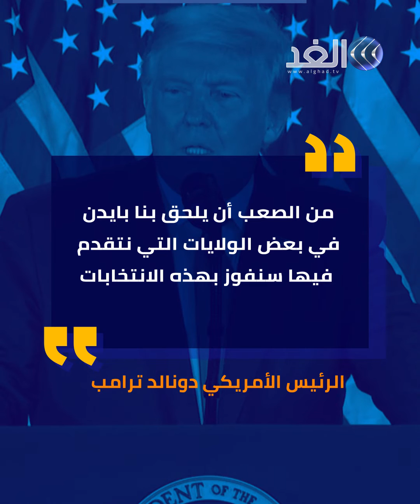الولايات المتحدة تنتخب رئيسها وسط أجواء من التصريحات المثيرة للجدل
تشير النتائج الأولية لعمليات الفرز في الولايات المتحدة الأميركية إلى سباق "أقوى بكثير من المتوقع" بين المرشحين، الجمهوري دونالد ترامب، والديمقراطي جو بايدن، في صورة تخالف التوقعات واستطلاعات الرأي.
المزيد من التفاصيل على قناة الغد